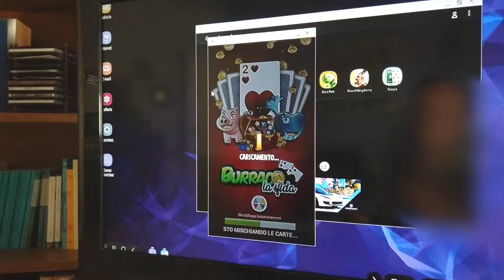CHOETECH - USB C HDMI Adapter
Facile da usare, l'installazione non richiede alcun driver, software esterno o fonte di energia supplementare. Basta collegare l'adattatore alla porta USB Tipo-C sui dispositivi e quindi collegarla al televisore o al proiettore tramite un Cavo HDMI.